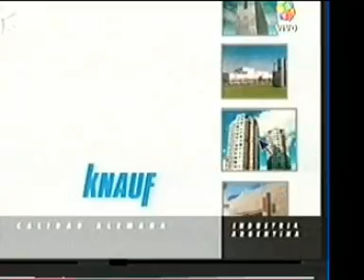03.12.2004. Torneo Apertura 2004. Fecha 18. Racing Club - Banfield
MAS INFORMACION SOBRE EL PARTIDO